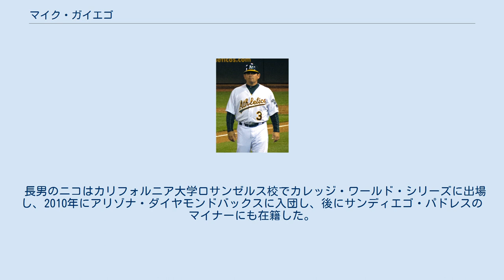マイク・ガイエゴ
マイケル・アンソニー・ガイエゴ（Michael Anthony Gallego , 1960年10月31日 - ）は、アメリカ合衆国カリフォルニア州ロサンゼルス郡ウィッティア出身の元プロ野球選手（内野手）、野球指導者。
右投右打。
現在は、MLBのロサンゼルス・エンゼルスでベンチコーチを務める。
 1981年のMLBドラフト2巡目（全体33位）でオークランド・アスレチックスから指名され、プロ入り。
 1985年にメジャー初出場するとその巧みな内野守備とつなぎの野球（1990年にはリーグ最多の送りバントを記録。）でチームの3年連続ワールドシリーズ出場に貢献する。
 1992年にはニューヨーク・ヤンキースに移籍。
ちょうど入れ替わりになるがデレク・ジーターと同じく遊撃手かつ背番号2であった。
 1995年はアスレチックスに復帰。
この年放ったヒットの28本は全て単打であり、これは投手を除いた記録としては1912年以来のことであった。
 1996年からの2年間はセントルイス・カージナルスに移籍し、アスレチックス時代の恩師トニー・ラルーサ監督の下でプレー。
これを最後に引退。
 1999年にボストン・レッドソックスのマイナーの内野守備コーチとして指導し、2000年から2008年まではコロラド・ロッキーズの組織で内野守備コーチを務める。
 2005年からの4年間はメジャーのコーチとしてチームの守備力向上に尽力し、ナリーグを制覇した2007年のロッキーズのチーム守備率.98925はメジャー記録だった。
 特に遊撃手のトロイ・トゥロウィツキーはポジション別でMLBトップの守備率.987、一塁手のトッド・ヘルトンはナショナルリーグトップの守備率.999をマークした。
 2009年から選手時代を過ごしたアスレチックスへ移籍した。
2015年8月24日に解任されるまで三塁コーチを務めた。
 2015年11月からはロサンゼルス・エンゼルスの育成ディレクターに就任した。
2019年シーズンからはエンゼルスの三塁コーチに就任する。
2020年シーズンからはベンチコーチに転任となる。
 妻のキャリンとの間に3人の子供がいる。
 長男のニコはカリフォルニア大学ロサンゼルス校でカレッジ・ワールド・シリーズに出場し、2010年にアリゾナ・ダイヤモンドバックスに入団し、後にサンディエゴ・パドレスのマイナーにも在籍した。